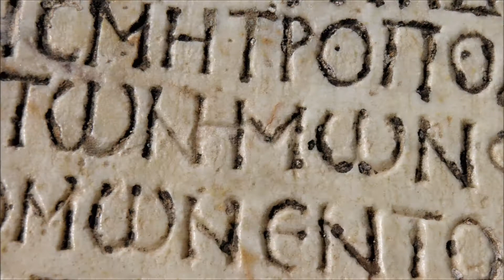SYSYPHUS (Pink Floyd, Rick Wright - Cover)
Based on Pink Floyd's Sysyphus Part One from the Ummagumma album, this cover track by aka PeteBeatz features the sound of the mellotron.
Sysyphus (Sisyphus) is a God from Greek Mythology who was summoned by Zeus to push a bolder up a hill for etenity. This music conveys the power and the anger of Sysyphus.

Mellotron Music
Some Famous tracks Using The Mellotron Include:
In The Court of The Crimson King - King Crimson.
Phaedra - Tangerine Dream.
Hole In My Shoe - Traffic.
2000 Light Years From Home - Rolling Stones.
Space Oddity - David - Bowie.
Strawberry Fields Forever - The Beatles.
Nights In White Satin - The Moody Blues.
Nine Feet Underground - Caravan.
Woman In Black - Uriah Heep.
Watcher Of The Skies - Genesis.
Superficial Roadblocks - Arthur Brown's Kingdom Come.
A Saucerful Of Secrets, Julia Dream, See Saw, Sysyphus-Pink Floyd